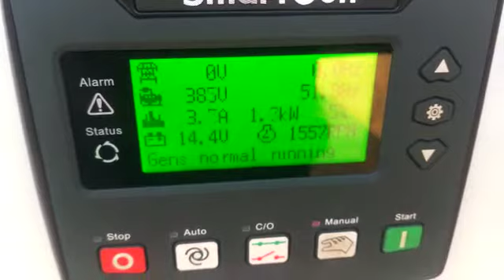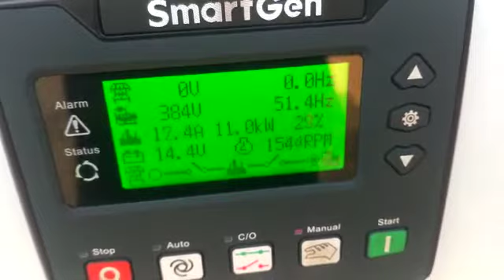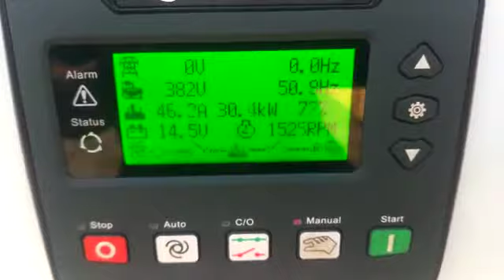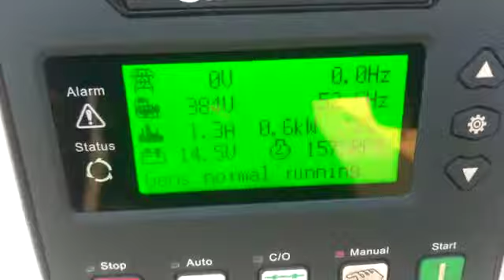tes genset silent murah 40 kva